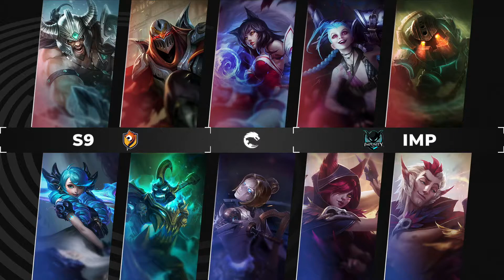[EN] Week 2 Day 3 | S9 vs. IMP | PCS Spring Split (2022)